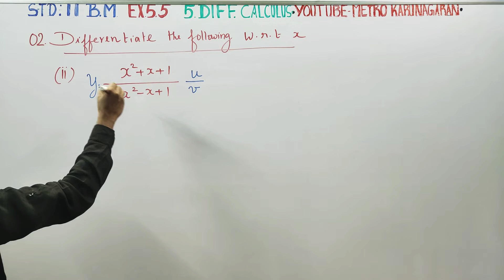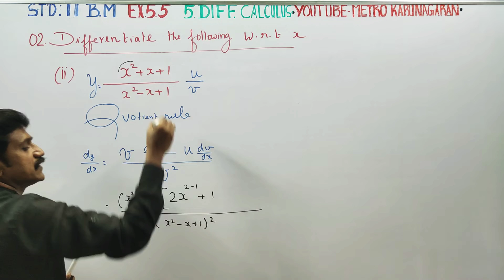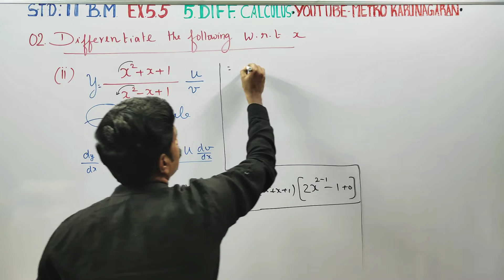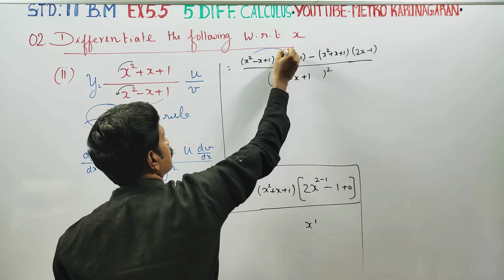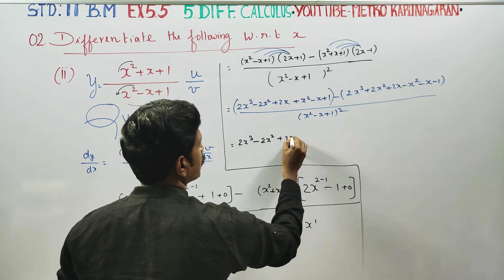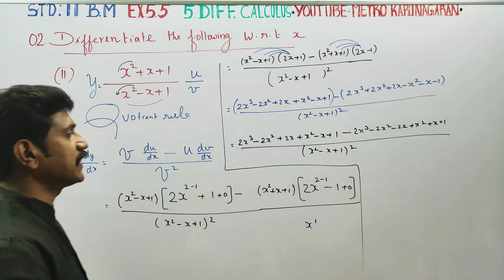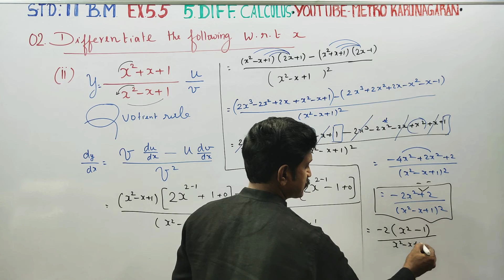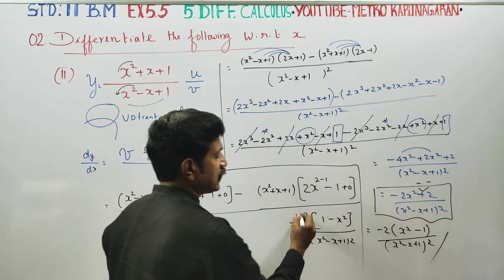11th Std BM Ex.5.5(2)(ii) Differentiate with respect to x, (x²+x+1)/(x²-x+1)